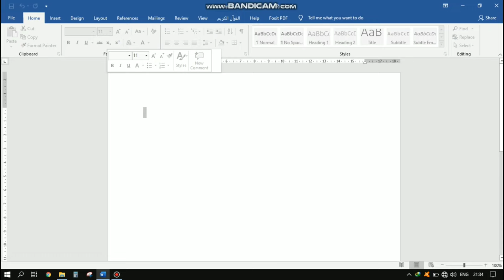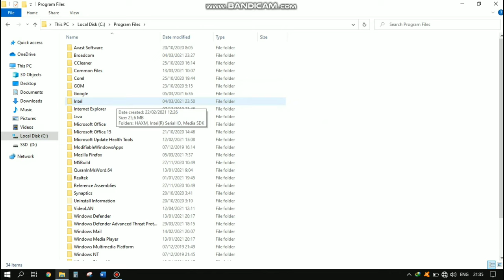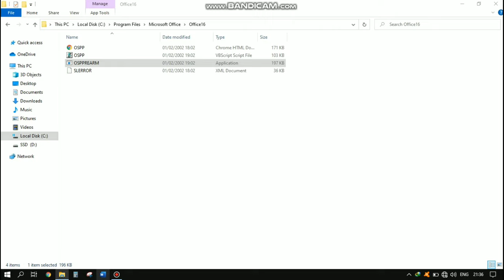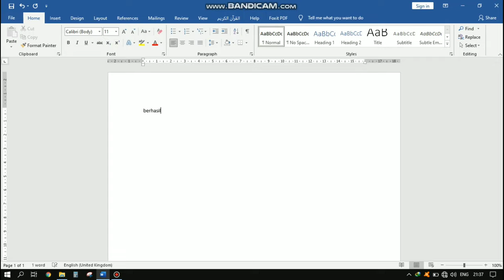Cara Mengatasi Microsoft Word Tidak Bisa Mengetik /Unlicensed Product Tanpa Aplikasi dan Key Product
Cara mengatasi microsoft word tidak bisa untuk mengetik /Unlicensed Product Tanpa Aplikasi dan Key Product semoga berhasil yaa! Makasih.